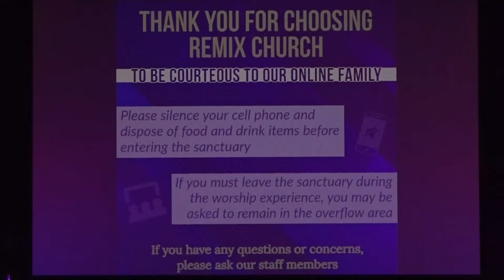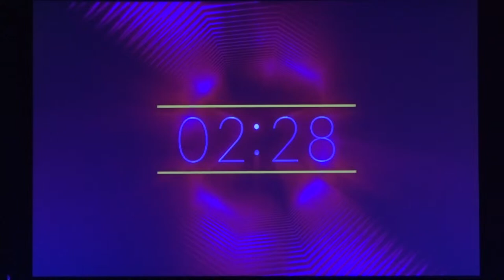God's Hourglass | Pastor John Watford